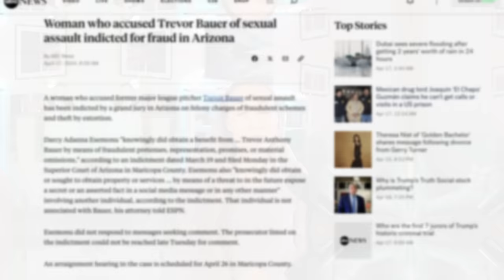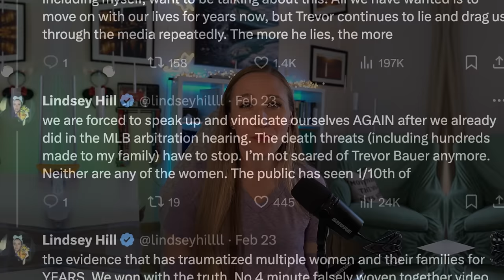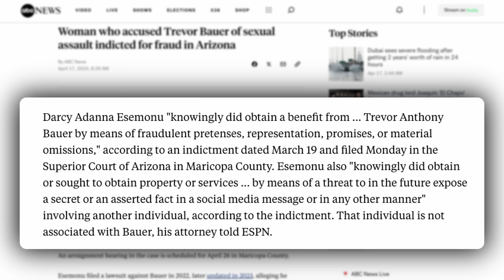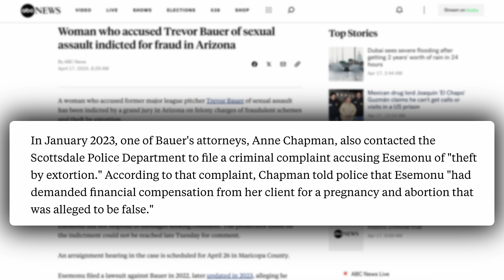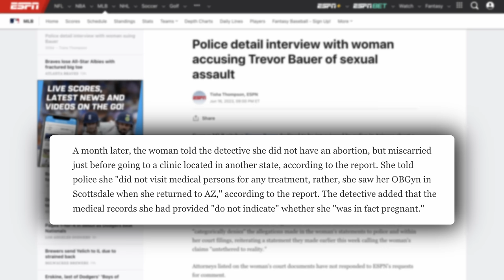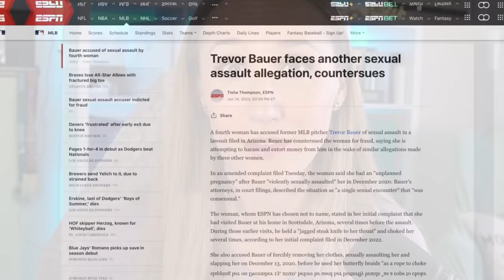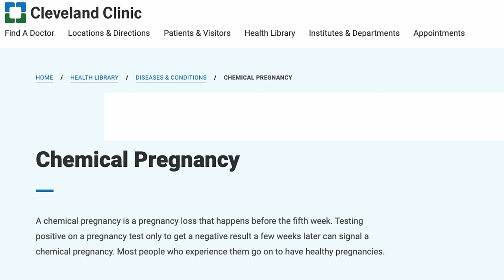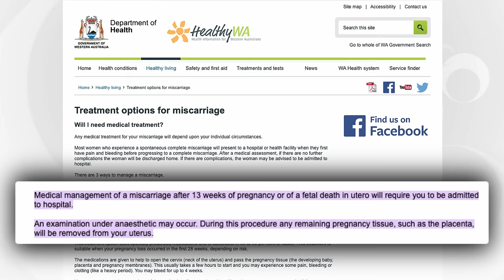Why Trevor Bauer's Accuser Is Screwed: Charged with DEFRAUDING Him with Her Claims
MLB pitcher Trevor Bauer lost everything amid MeToo allegations beginning in 2022. Now, one of his accusers, Darcy Adanna Esemonu, has been indicted for felony charges of fraudulent activity taken against Trevor Bauer and another man for her MeToo claims. In this video, we go over why... she might just be screwed.

CONTEXT:
MLB pitcher Trevor Bauer was accused of MeToo allegations by four women. The first to go public with these accusations was Lindsey Hill. The second was Darcy Adanna Esemonu. The two remaining women remain anonymous and have not filed any civil actions or criminal allegations against Bauer. As a result of these allegations, Bauer was let go from the Los Angeles Dodgers despite being a top performer in the league, and he was forced to play in Japan (and then Mexico) rather than the major leagues. He has been trying to get back to the MLB ever since.

TIME STAMPS:
0:00 Introduction
0:51 The First Accuser's Status
2:45 The "Multiple Accusers" Conundrum
4:22 The Criminal Charges Against the Second Accuser
6:08 Does the DA Have Enough Evidence to Convict?
6:51 Darcy Esemonu's Pregnancy/MeToo Claims
9:59 What We Know of Her Pregnancy Claims
11:28 Basics on Prenatal Care - Medical Reports
16:36 Why Her Explanation of the Pregnancy Termination Doesn't Add Up
19:17 A Win-Win for Trevor Bauer
20:17 What Do YOU Think?